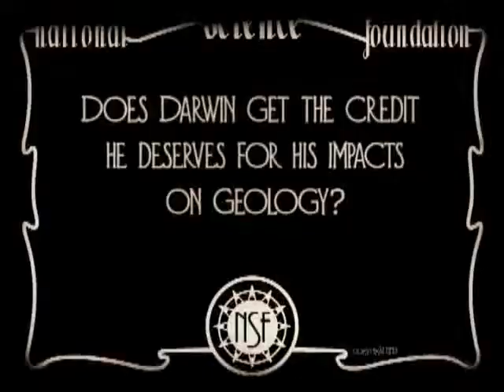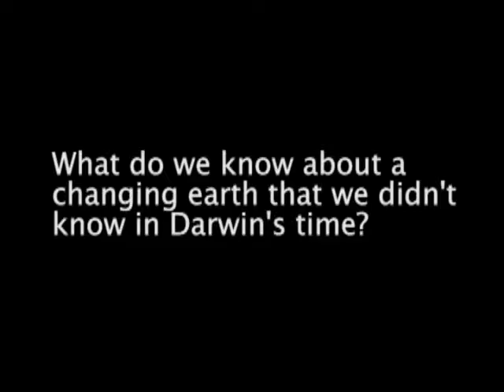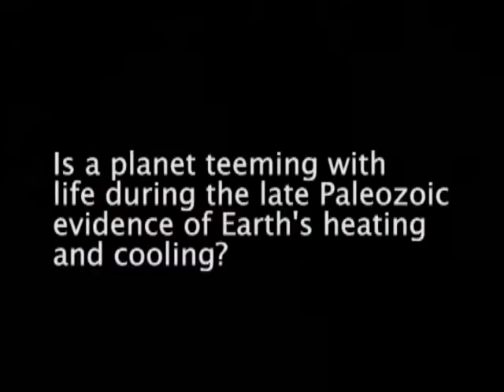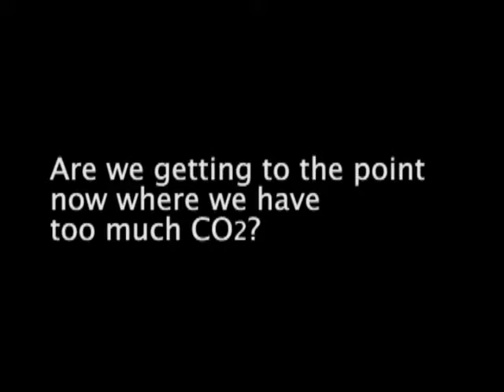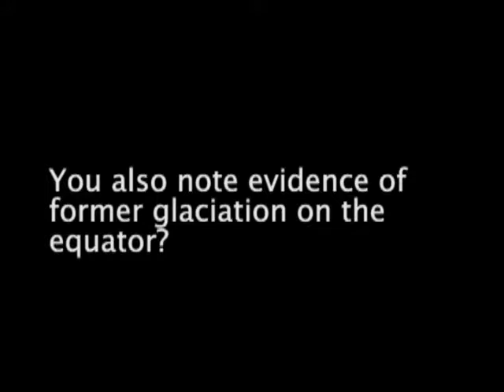Evolution of Evolution: Interview with Geologist Lynn Soreghan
Darwin’s acceptance of the possibility of large changes in Earth’s climate system was prescient. Now, a century and a half later, we continue to grapple with the concept of major, even otherworldly, climate extremes.

Provided by National Science Foundation

Support our studio:
We are a synthetic science channel. Provide scientific knowledge about all aspects of life, for you, and your family.
We're dedicated to unearthing facts, debunking myths and on an unstoppable search for scientific truth. Learn about outer space, leading scientific exploration, new technology, earth science basics, & more.
Science Ping is as much a source for learning as it is a playground for experiment, connects you to the science that's all around us.